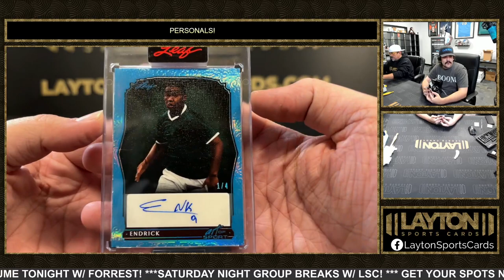2 Boxes OF 2023 Leaf AOS Solo For Justin S